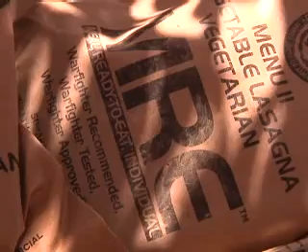From The Frontline: Momentos From Home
Just because they're 7,000 miles away doesn't mean our Marines in Afghanistan aren't thinking of their family and friends.

From the frontline, Chris Brown shows us how creature comforts give some of our Camp Lejeune Marines peace and, they hope, a little luck too.